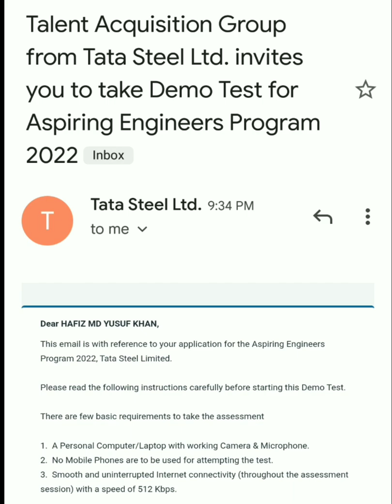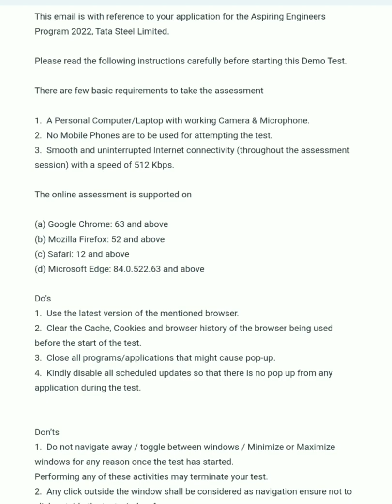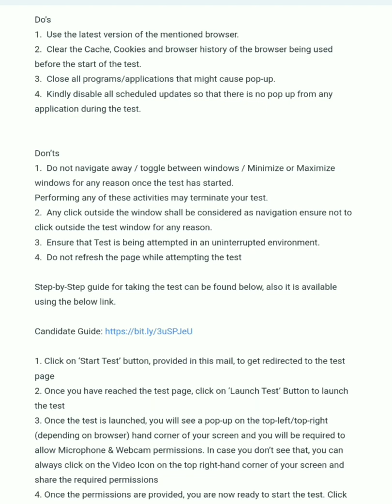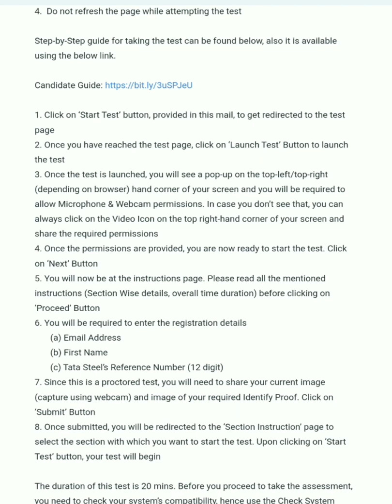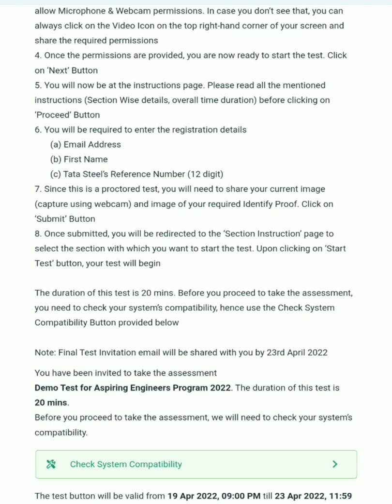TATA Steel Ltd invites you to take Demo Test for Aspiring Engineers Program 2022 | TATA Steel AET